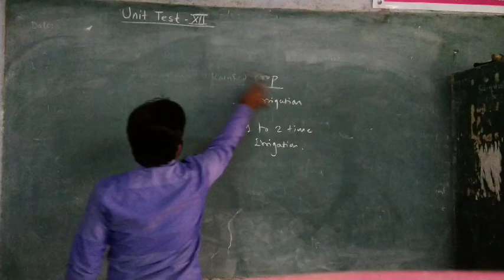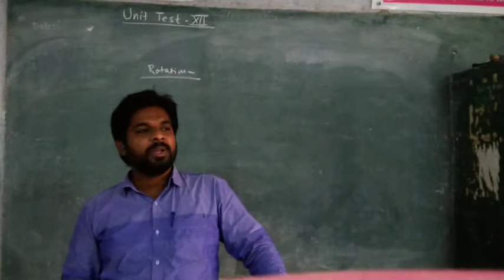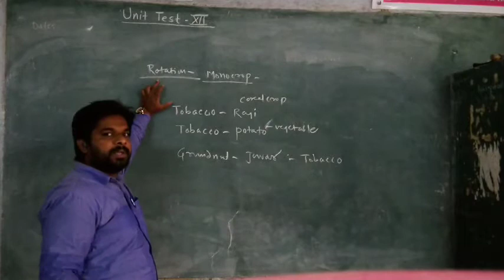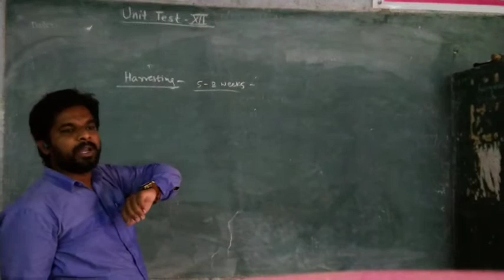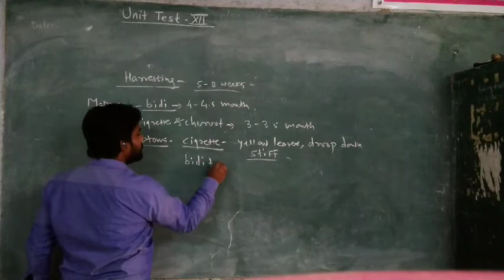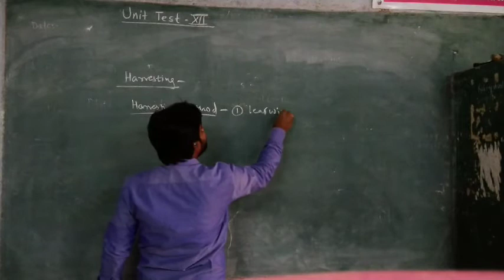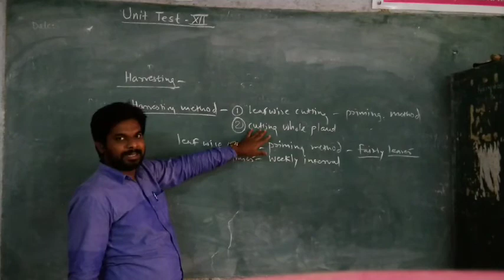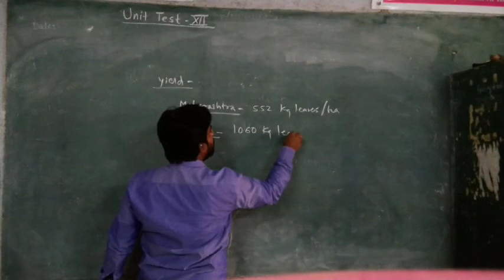Tobacco-5 || पिकांची फेरपालट || तंबाखु पिक काढणी पद्धती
नगदी पिके || तंबाखु लागवडीबद्दल माहिती